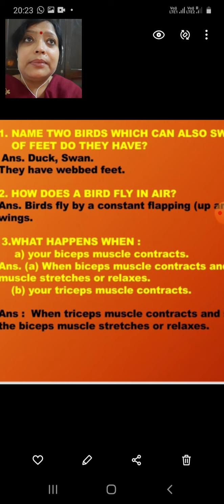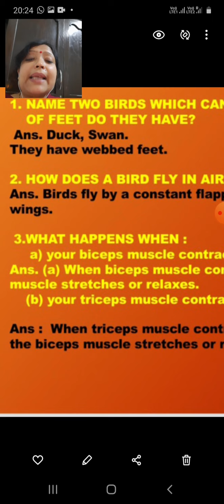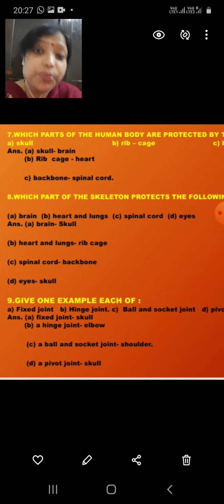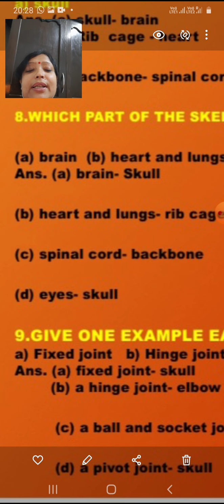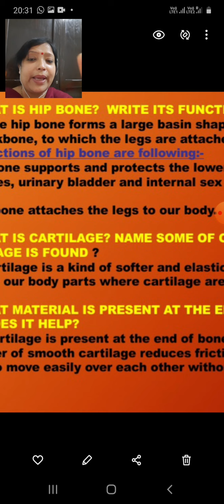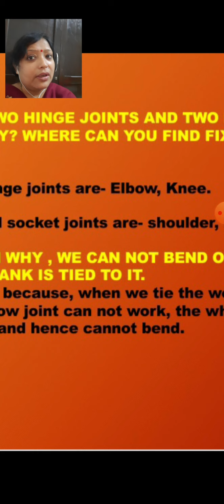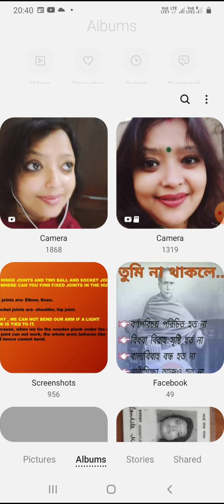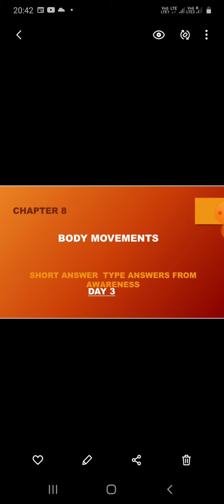ch 8 BODY MOVEMENTS, DAY 3